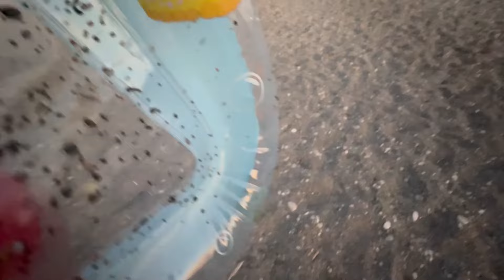Und am Abend vom Strand wieder nach Hause| Auswandern Türkei Family Vlog 6. August 2024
Mein YouTube Finanzkanal:
Finanzakademie

Mein YouTube Beautykanal:
beautyover50